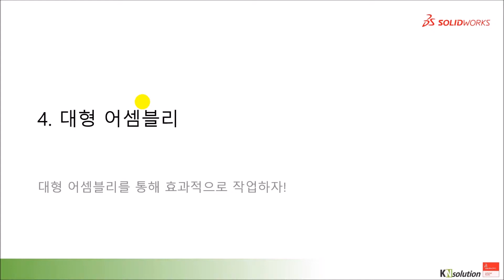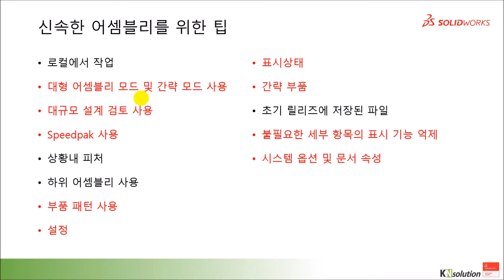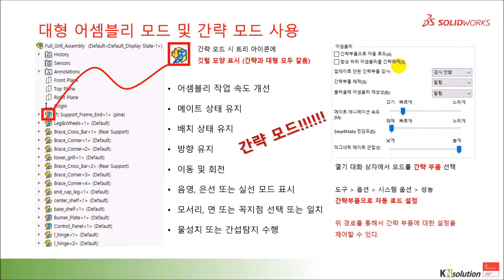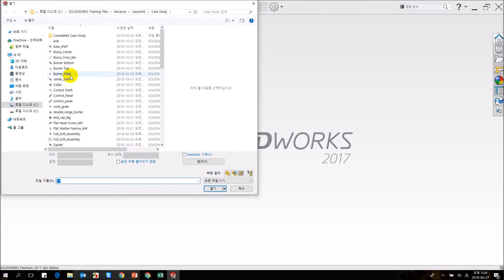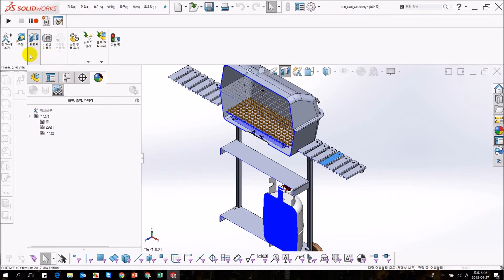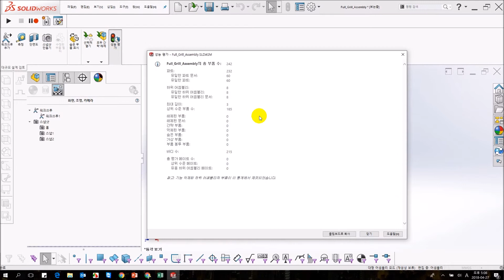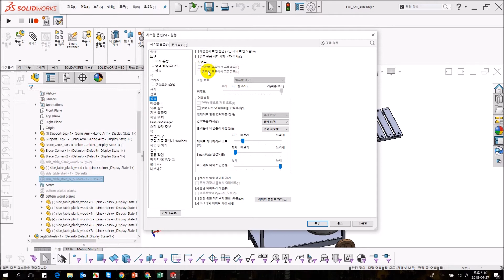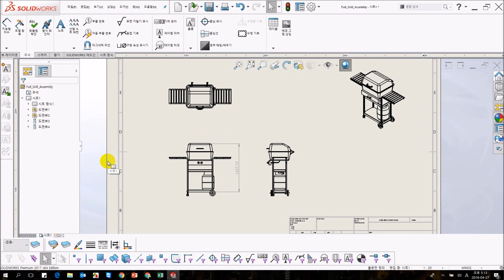[SOLIDWORKS 마스터하기] 4 대형 어셈블리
대형 어셈블리를 작업하기 위한 기능 소개!

출처 : 케이앤솔루션 기술지원팀

3DEXPERIENCE® Works와 SOLIDWORKS 최신 정보를 확인해보세요.